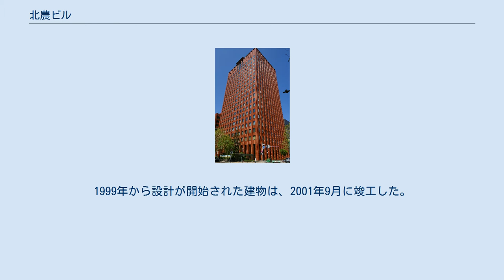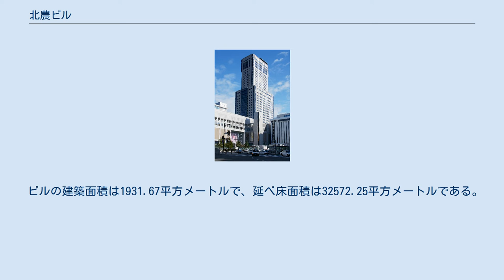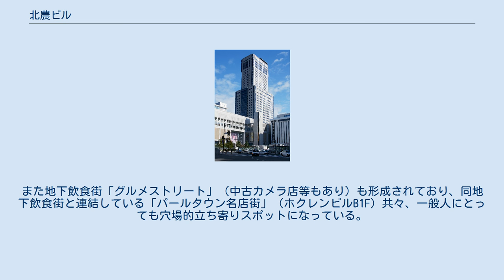北農ビル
北農ビル（ほくのうビル）は、北海道札幌市中央区北4条西1丁目にある高層オフィスビル。
地下街で地下鉄さっぽろ駅にも通じ、JA共済ビル・ホクレンビルが隣接する。
1999年から設計が開始された建物は、2001年9月に竣工した。
 北農ビルは老朽化していた北農会館の代替および札幌駅南口の再開発事業の一つとして、日建設計等により1999年2月から設計期間に入り、同年11月より工事が着工、2001年9月に建物が完成した。
磁器質タイル貼の褐色の外壁で覆われた建物は「農業は水と光と土である」という基本コンセプトのもとに設計され、北海道の農業を表したデザインとなっている。
また、街区域全体の景観を形作るため、JAグループの所有していた公開空地を連続させて建設を行ったことなどから「平成13年照明普及賞北海道支部長表彰」を受賞している。
 建物には主に農協関係組織の北海道本部が入居している。
地下駐車場は「JAパーキング」の名称である。
地下階には旬の野菜や北海道の特産品を販売する店舗「ホクレングリーンショップ」が営業している。
また、居酒屋等の飲食店も入っている。
 貸会議室では、北海道NOSAI（北海道農業共済組合連合会）の各種専門研修や、北海道経済産業局が主催する研修事業「新エネルギー人材育成研修会」の「バイオ燃料コース」等が開催され、主に農業や資源に関連した研修を行っている。
 ビルの建設により創成川以東の一部地区が電波障害地区となり、開拓使通り周辺の一部ビル・住居に対して管理会社がケーブルテレビを提供している。
 JAグループの建物のため、時季によってはエントランス前に農政関係のスローガン（主張）を載せた横断幕を掲げていることがある。
（2011年1月より「TPP反対」を内容としたものが掲げられている） 2009年に東京大手町のJAビル（新JAビル、37階建て）が竣工するまではJAグループ関係で最も高いビルであった。
なお、斜向かいに所在する「札幌全日空ホテル」として使われている「新共済ビル」は全国共済農業協同組合連合会（JA共済）北海道本部が所有している。
 ビルの建築面積は1931.67平方メートルで、延べ床面積は32572.25平方メートルである。
S構造・SRC構造で建設された建物は、地下2階・地上20階・塔屋が1階という構造で、屋上まで93メートル、ビルの最高部は94メートルの高さを誇る。
エネルギー負荷の抑制や省エネルギーを意識して建設されており、特に高断熱サッシやLow-Eガラスという負荷を抑えた外部建具が使用されているのが特徴である。
そのほか、サッシには自然換気装置や夜間冷却の機能を持つ「ナイトパージ」と呼ばれるシステム、自然通風の構造等を取り入れており、これらは寒冷地である札幌市の気候を活用したものであるという。
 地下階は出口23番でさっぽろ駅コンコースへとつながっており、ここから札幌市営地下鉄東豊線など直接乗車することができる。
この連絡通路はJAギャラリーとして各種展示が行えるスペースとなっており、主に農産物のPRに利用されている。
また地下飲食街「グルメストリート」（中古カメラ店等もあり）も形成されており、同地下飲食街と連結している「パールタウン名店街」（ホクレンビルB1F）共々、一般人にとっても穴場的立ち寄りスポットになっている。
 ビル最高部は、雨を受ける器とそこから溢れ出た水が大地へと弾む様子を描いたデザインになっており、ガラスのピラミッドをモチーフに「滝と清流」をテーマとしている。
建物内のエレベーターホールは自然光による採光を取り入れており、木材を基調としたインテリアで自然の温かさを前面に打ち出している。